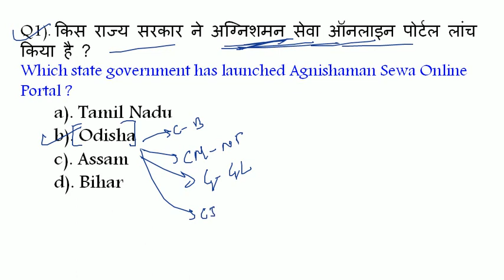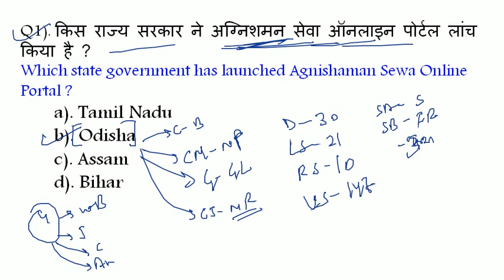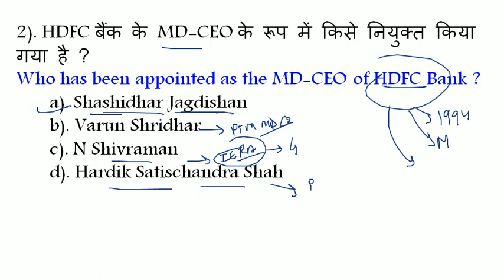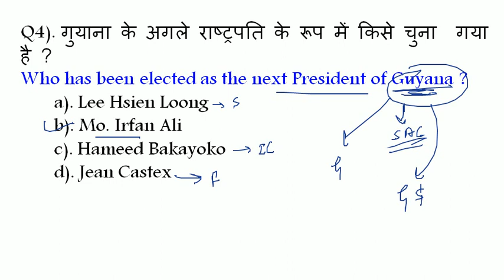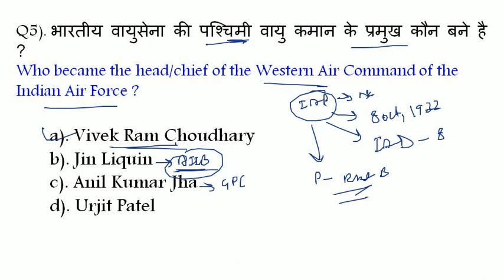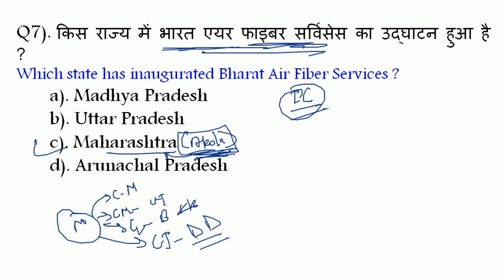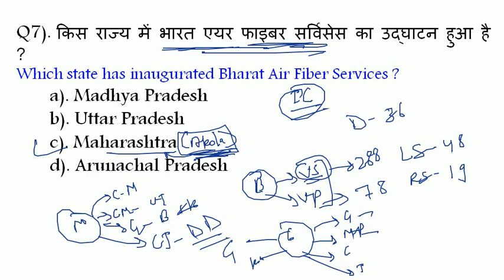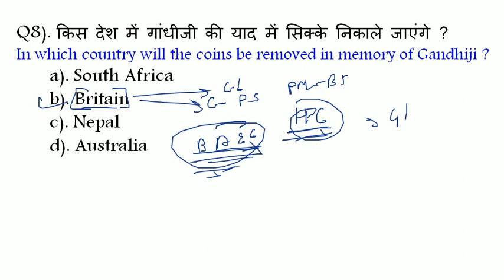6 august 2020 current affairs